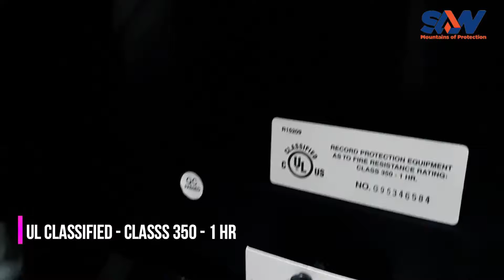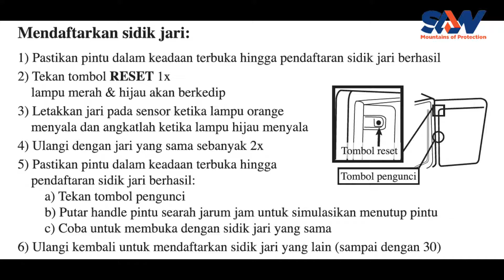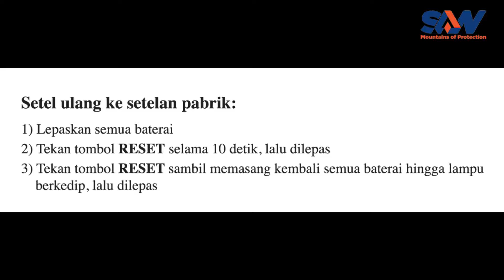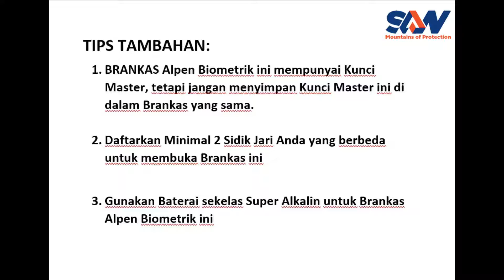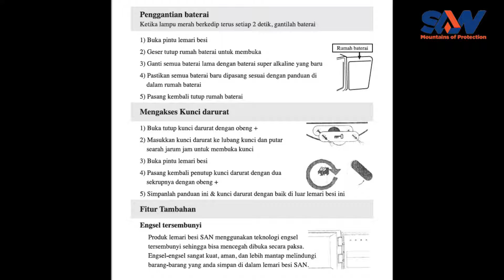Tutorial Penggunaan Alpen A36B / Alpen A57B (Alpen Biometrik Series)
SAN ALPEN Seri A Biometrik adalah lemari besi tahan api 60 menit bersertifikasi UL 72 Class 350-1 dengan kunci biometrik yang menggunakan pemindai sidik jari.
SAN ALPEN seri A tersedia dalam 2 ukuran dan warna:
1. A36B : L 450 x D 491 x T 458 mm
2. A57B : L 450 x D 591 x T 610 mm
3. Warna putih dan hitam.

Untuk keterangan lebih lanjut, silahkan menghubungi tim Indosan yang tersebar di beberapa kota besar di Indonesia:
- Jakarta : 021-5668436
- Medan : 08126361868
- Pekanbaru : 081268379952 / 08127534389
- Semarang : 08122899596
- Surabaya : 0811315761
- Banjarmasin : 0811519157